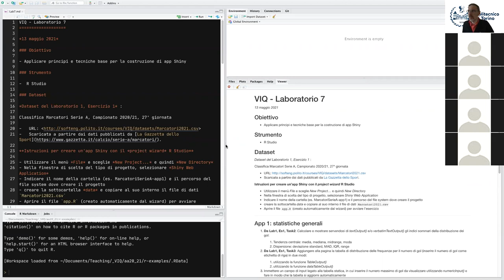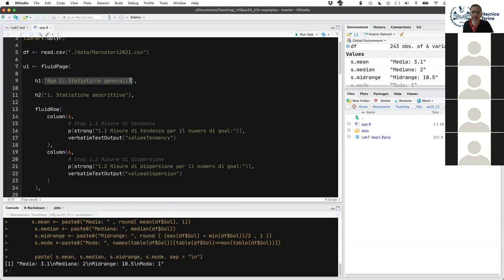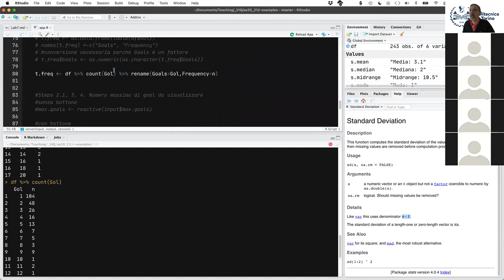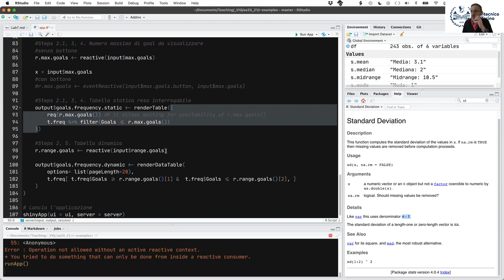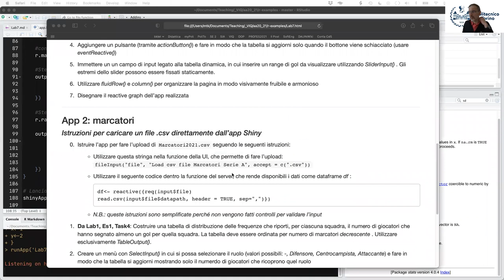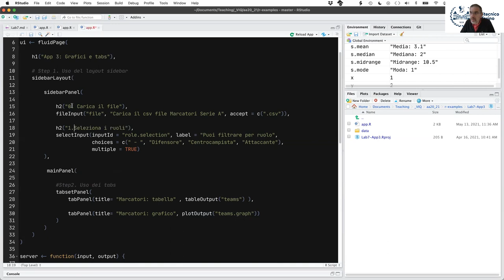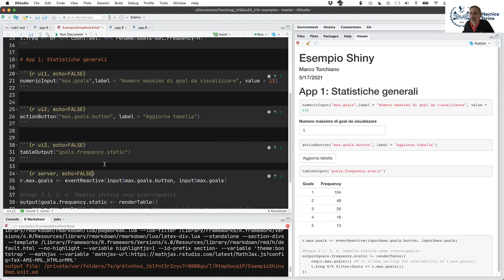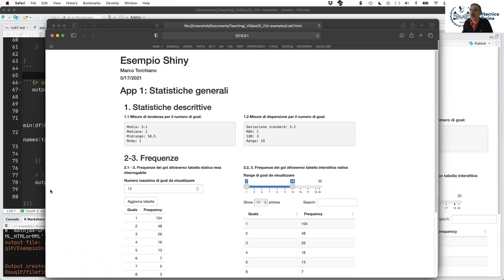VIQ 2021 - Lezione del 17 Maggio - Soluzione esercizi su Shiny